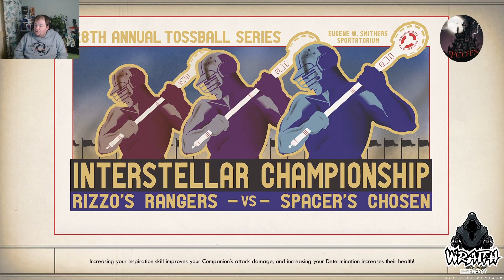The outer worlds part 6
Here is part 6 of the outer worlds and we continue our adventures into outer space and the other worlds that are in the game. I hope you enjoy the episode and this series will take a break when we hit part 10 and will continue in the summer over on the twitch channel.